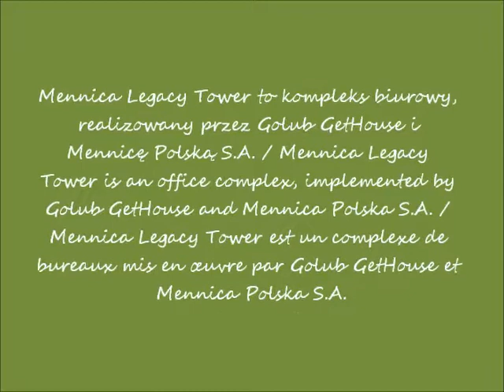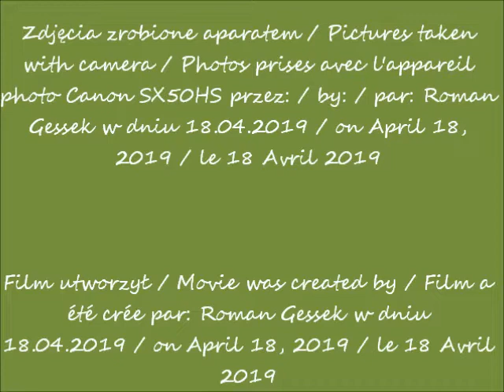2019 04 18 Warszawa w oczach Romana Mennica Legacy Tower w budowie cz 1 widok z ronda ONZ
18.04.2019 po / after / après 15.15